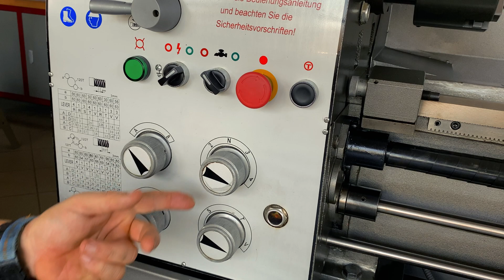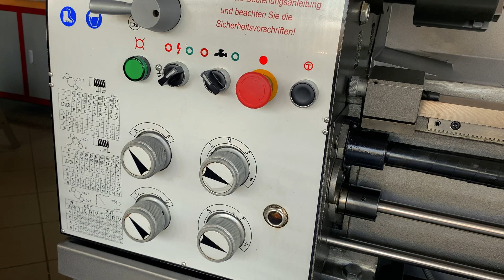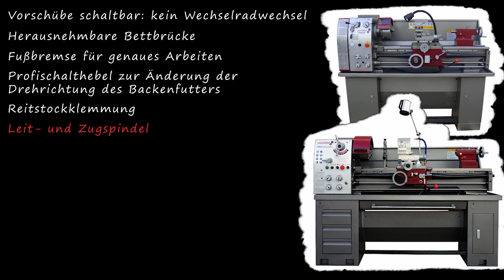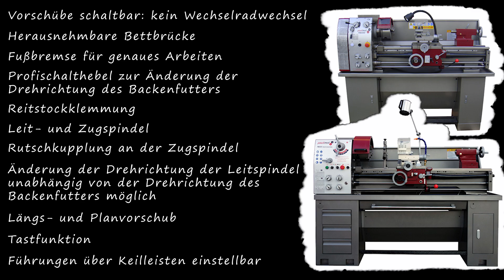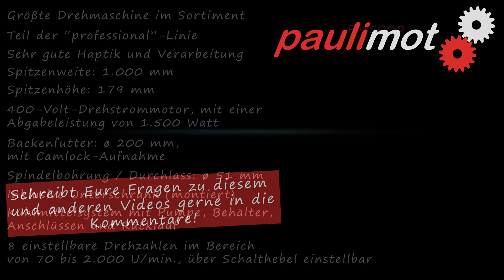paulimot Drehmaschinen mit Schaltgetriebe groß, Teil II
In diesem Video zeigen wir Euch unsere beiden größten Drehmaschinen mit Schaltgetriebe und geben Euch einen Überblick über ihre Funktionen, Besonderheiten und technischen Daten.
Wir arbeiten kontinuierlich daran, unser Sortiment auszubauen und um neue Drehmaschinen-Modelle zu erweitern.